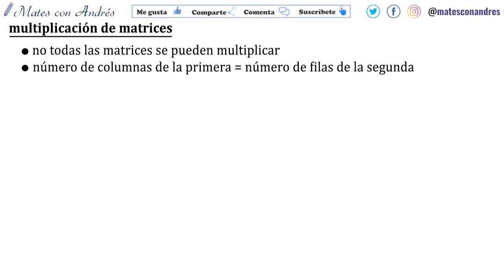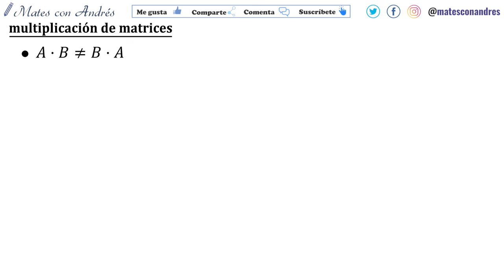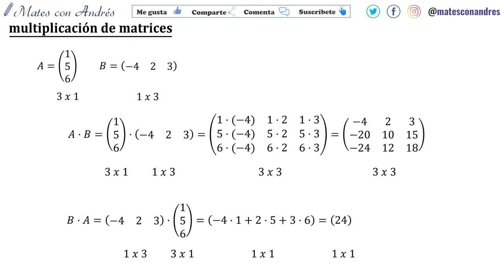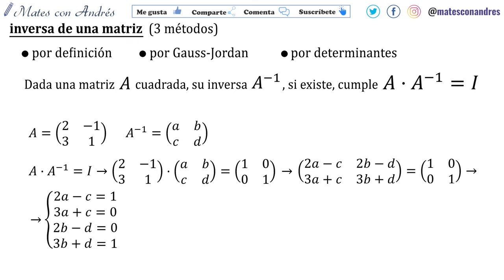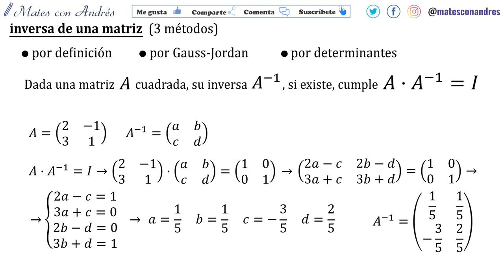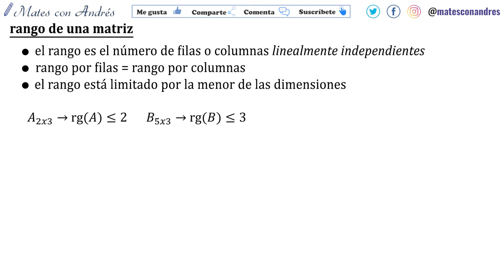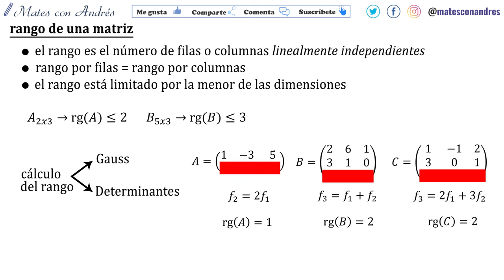Trucos e Ideas MATRICES 2º bachillerato | Multiplicación, matriz inversa y rango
En este vídeo de 2º de bachillerato del bloque de álgebra, se recogen una serie de trucos, ideas y resumen del tema de matrices. Se recuerdan conceptos acerca de la multiplicación de matrices, la inversa de una matriz a través de su definición y el método de Gauss Jordan, y el rango de una matriz a través del método de Gauss.